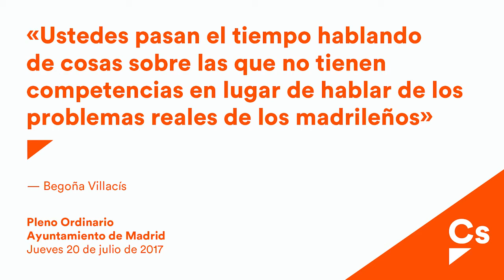Begoña Villacís. Intervención sobre Inmigración en el Pleno de Julio 2017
Intervención sobre Incumplimientos de acuerdos de la portavoz de Cs, Begoña Villacís, en el Pleno del Ayuntamiento de Madrid del mes de julio.